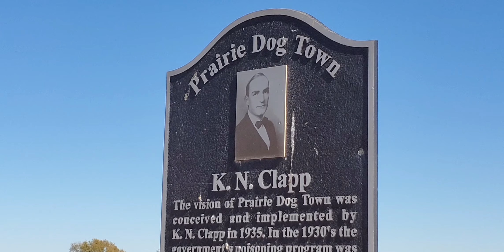Prairie Dog Town - Lubbock, Texas - Video 1